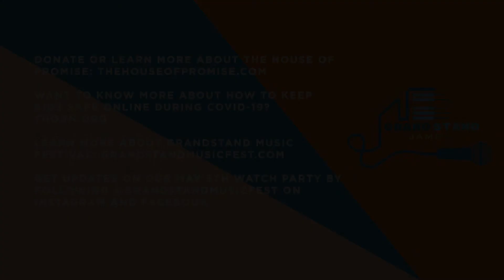GrandStand Jams: Composetheway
Multi-instrumentalist and indie-rock singer/songwriter Composetheway performs an incredible set of original tunes to take a stand against human trafficking.